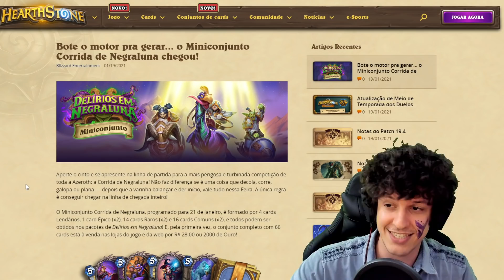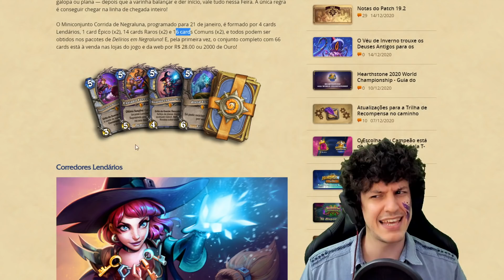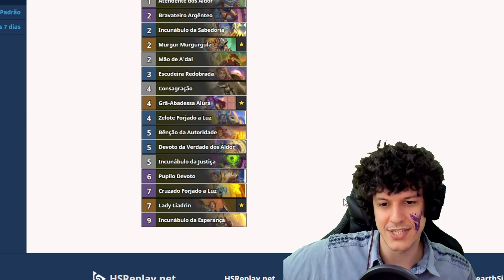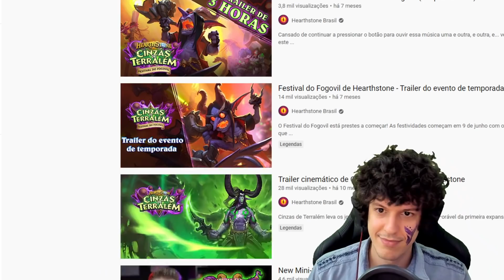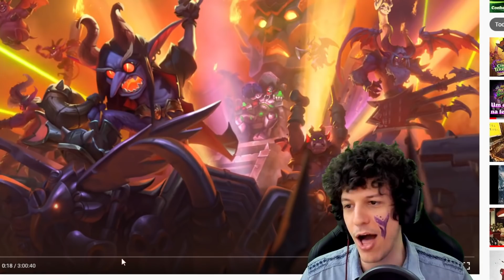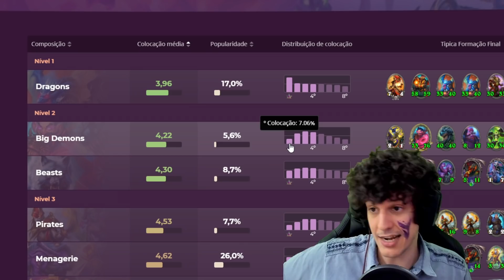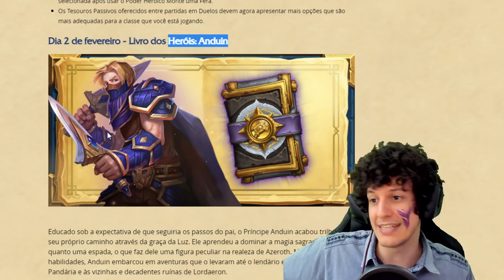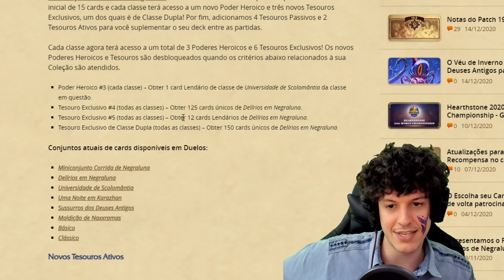MINICONJUNTO DE NEGRALUNA + CARDS NOVOS NO BG + ATUALIZAÇÕES NO DUELO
Live de segunda a domingo das 17~21h! Nos fim de semana estou no canal da Blizzard narrando!
PARTIU ENTRAR NO NOSSO DISCORD ROSÂNGELA!